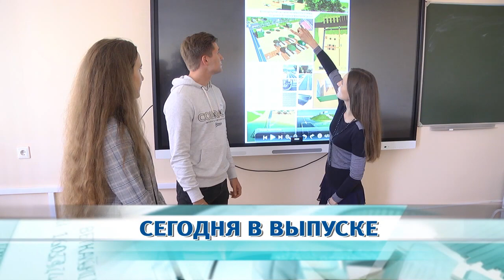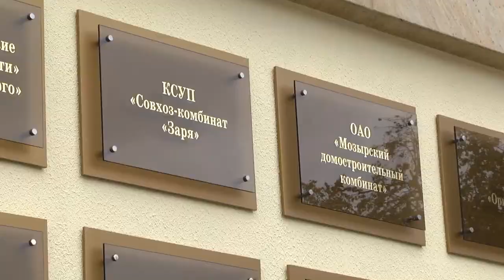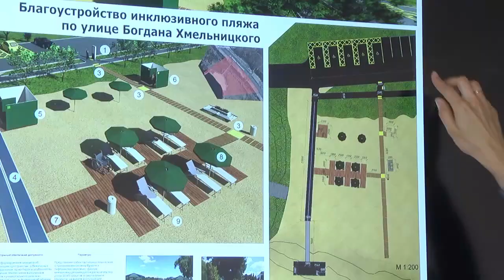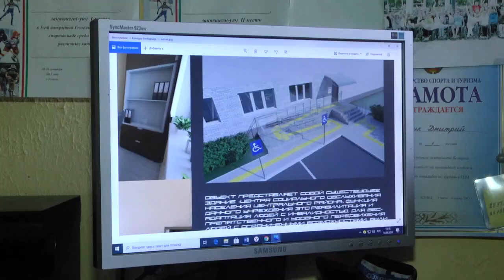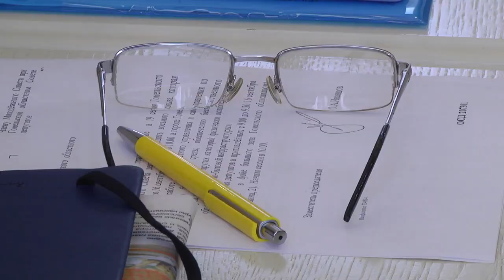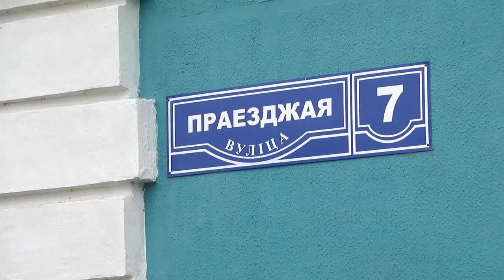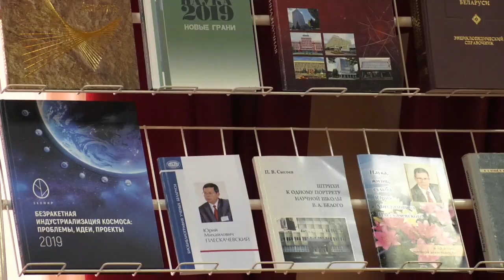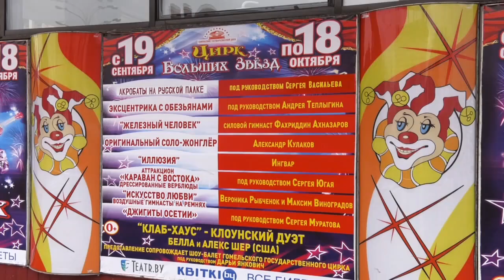20 09 2020 НОВОСТИ НЕДЕЛИ